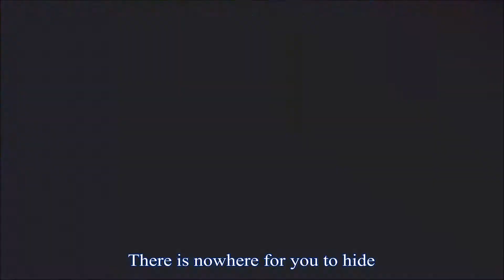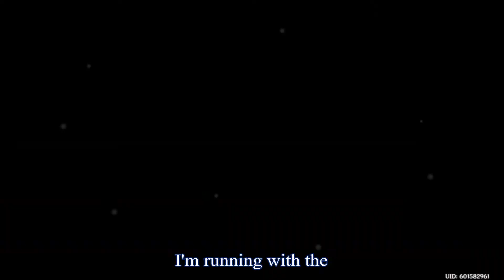【Genshin Impact】Running With The Wolves「RAZOR」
»» Artwork Details ««

»» Music Details ««

»» Game Details ««

I DO NOT OWN THE ARTWORK OR THE VISUALS OF THE GAME! NOR MUSIC! THIS IS MADE SIMPLY FOR FUN AND NON-PROFIT!